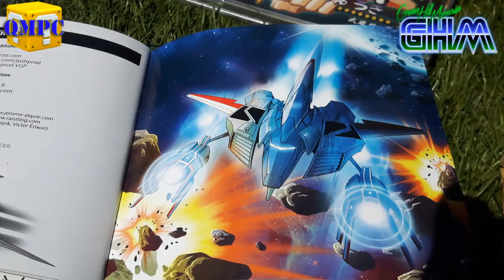[QMPC #061] Battle Crust et Bang Bang Busters (Dreamcast - 2018) + concours pour gagner 1 jeu !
Et hop, un nouvel épisode de quelques minutes pour convaincre, et cette fois-ci Acksell & Gwenroc vont découvrir deux jeux à sortir cette année sur Dreamcast : Battle Crust et Bang Bang Busters ! Avec en plus un concours pour remporter 1 jeu !

Comme toujours, nous comptons sur vous pour nous dire ce que vous en pensez, pour mettre un pouce bleu, pour vous abonner à la chaîne, pour partager la vidéo, etc, etc... Bref, on compte sur vous pour nous aider à nous faire connaître :D